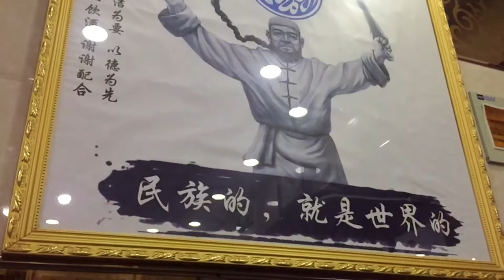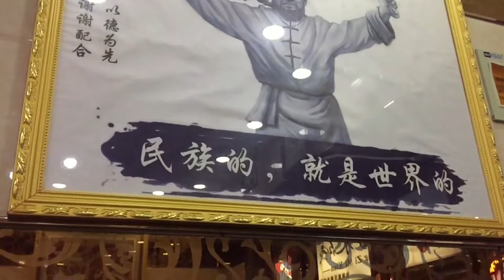Gak susah nyari makanan HALAL di china